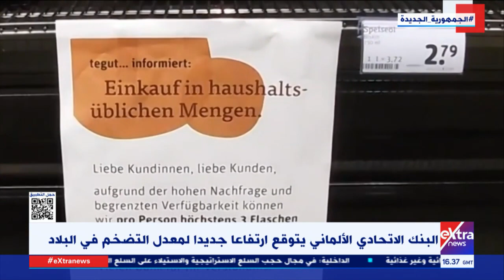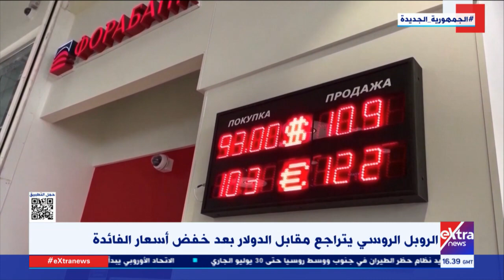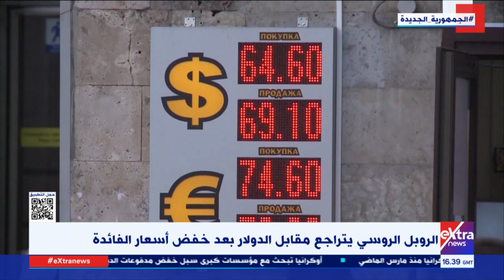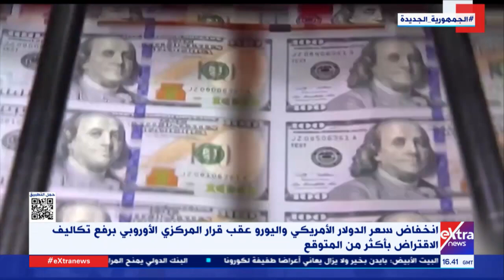غرفة الأخبار| جولة الـ 6 مساءً الإخبارية (كاملة)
22 يوليو 2022